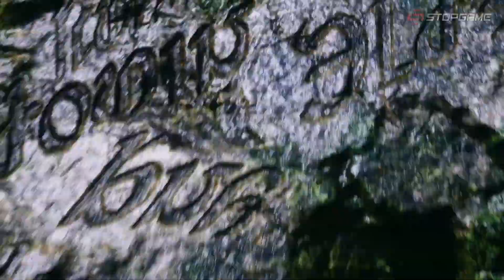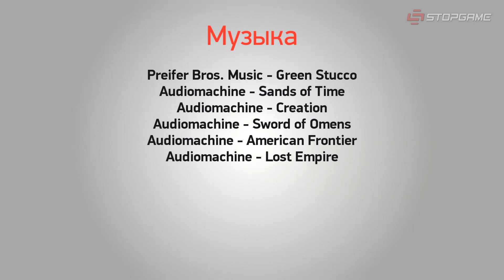ММОдерн №131 [самое интересное из мира ММО] — Star Citizen, Revelation, Final Fantasy 14...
Смотрите в 131-м выпуске:

— Star Citizen стала немножко шутером;
— Final Fantasy 14: A Realm Reborn получит новое дополнение в июне;
— Dark and Light не выйдет в этом году;
— Darkfall: Rise of Agon стане живее и интереснее.